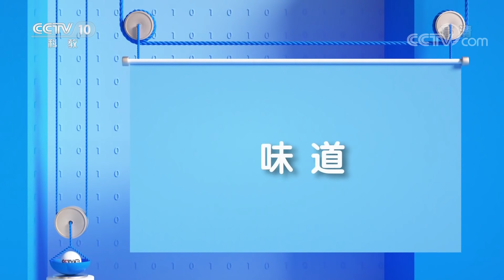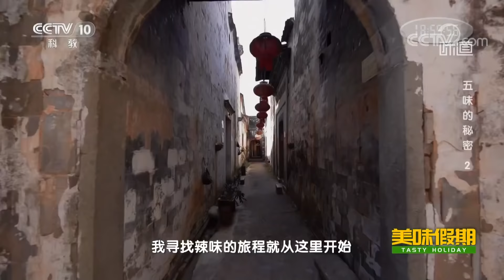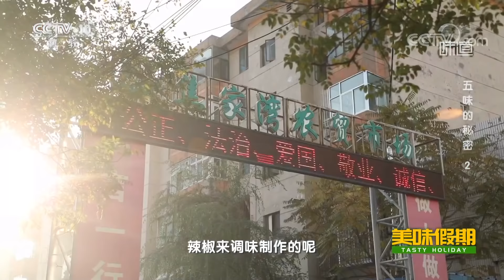《味道》 20200722 美味假期·五味的秘密（2）| 美食中国 Tasty China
本期节目主要内容：本期味道调查员体验了浙江汤溪八鲜鱼头的多重辣味；参与了贵州瓮安蒸笼蘸料辣椒面的制作过程；品尝了甘肃兰州臊子面中油泼辣子的香辣。（《味道》 20200722 美味假期·五味的秘密（2））
美食文化探索类节目《味道》荟萃美食精华，传播美食文化，“让生活更有味”。